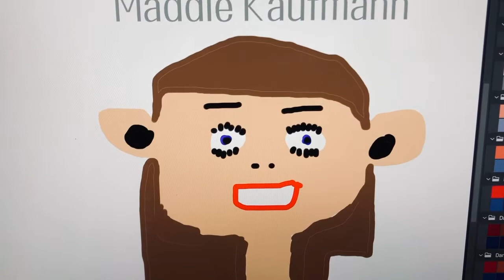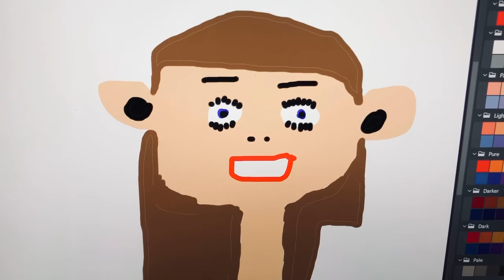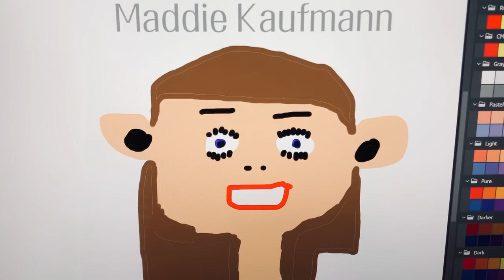Maddie K photo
This is a great 👍picture of my friend Maddie K. She was the girl who I met back my high school of brownsburg she and I became when we first met. Maddie was a nice person and she gives me hugs. She did ask me if she wanna be in my 91 movies 🎥🎬and I could try to make movie scripts for my friend so I can make her happy 😊that did it for her.